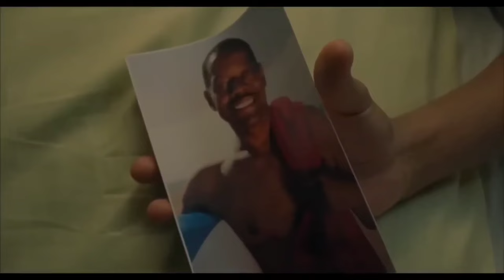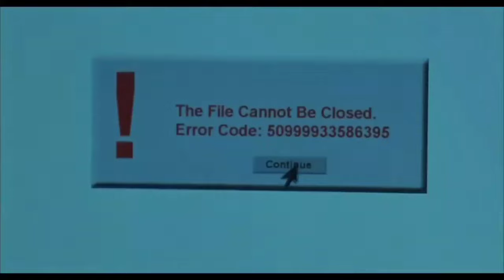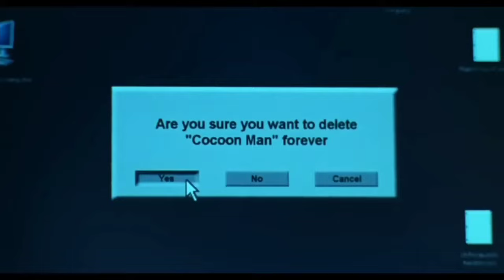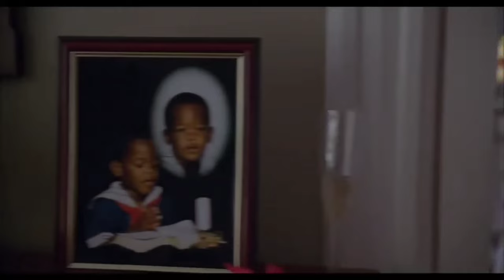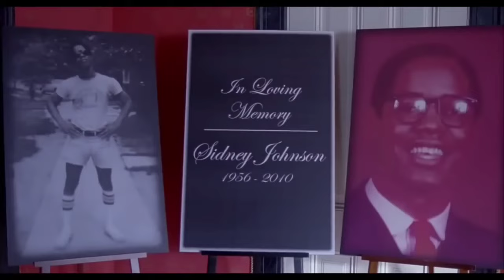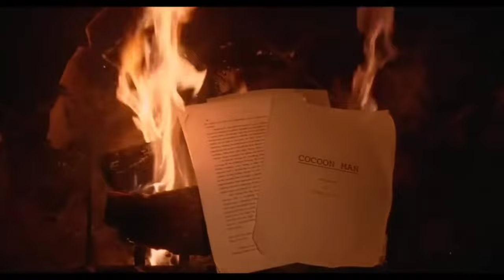Fapa in Apa angai zawng ..!!😲 Mizo Movie Recap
Mizo tawng a Movie Recap hi Ka vawtkhat tihna ani a..Hriatthiam na tam tak nen min lo thlir sak hram dawn ania 😊